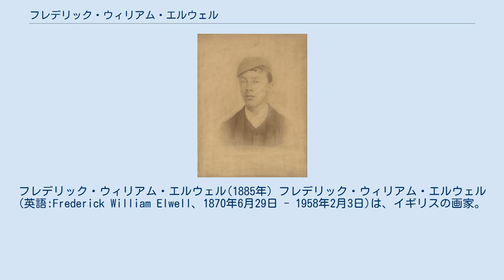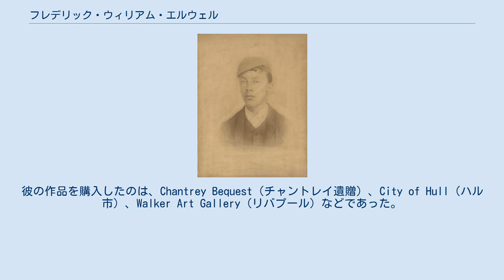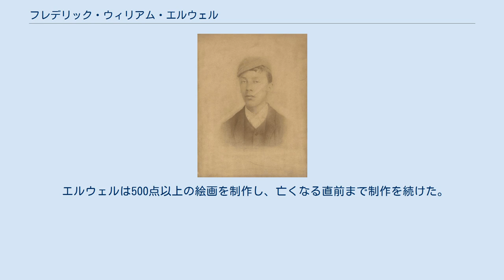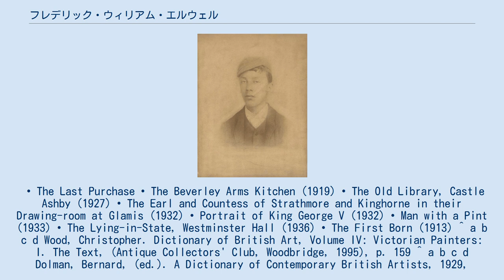フレデリック・ウィリアム・エルウェル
フレデリック・ウィリアム・エルウェル(1885年) フレデリック・ウィリアム・エルウェル(英語:Frederick William Elwell、1870年6月29日 - 1958年2月3日)は、イギリスの画家。
 肖像画やインテリア、具象などを描いた。
1932年にはジョージ5世の肖像画を描き、また、サロン・ド・パリやロイヤル・アカデミー・オブ・アーツに出品し、1938年にはロイヤル・アカデミー・オブ・アーツの会員となった。
 イースト・ライティング・オブ・ヨークシャーのビバリーに木彫家のジェームズ。
エドワード・エルウェルの息子として生まれた。
リンカーン・スクール・オブ・アート、アントワープのロイヤル・アカデミー、パリのアカデミー・ジュリアンで学び、1894年にパリ・サロン、1895年にロイヤル・アカデミーに初出品した。
1931年には王立肖像画家協会に選出され、1938年にはロイヤル・アカデミーの会員に選ばれた。
また、王立油絵画家協会の会員でもあった。
1938年にはロイヤル・アカデミー会員に選出され、王立油絵協会の会員でもあった。
1936年のロイヤル・アカデミー展を評した『タイムズ』紙は、彼の作品『The Lying-in-State, Westminster Hall』（1936年）を、故ジョージ5世の埋葬に立ち会った人々の感情をうまく表現していると好意的に評価しているが、それから22年後の同紙は、彼の作品を「魅力的」というよりも「説得力がある」と評し、彼を「とりわけ家庭的な画家」としている。
彼の作品を購入したのは、Chantrey Bequest（チャントレイ遺贈）、City of Hull（ハル市）、Walker Art Gallery（リバプール）などであった。
 1858年2月3日、88歳で亡くなった。
 エルウェルは、6人兄弟の末っ子だった。
父親のジェームス・エルウェルは、家具職人であり木彫家であり、ビバリーの市長を2度務めた。
1914年には、エルウェルの友人であるオイル・ブローカーのジョージ・アルフレッド・ホームズ（1913年8月5日没）の未亡人で、風景画やインテリアの画家であるメアリー・ドーソン・ビショップ（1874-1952）と結婚した。
二人は長年、ビバリー・バーに住んでいた。
メアリーの安定した経済的地位のおかげで、フレッドは海外旅行や大陸の風景画を描くことができた。
フレッドはビヴァリーのフリーマンとなり、ここで多くの作品を作曲した。
また、趣味としてガーデニングを楽しんでいた。
 エルウェルは500点以上の絵画を制作し、亡くなる直前まで制作を続けた。
 • The Last Purchase • The Beverley Arms Kitchen (1919) • The Old Library, Castle Ashby (1927) • The Earl and Countess of Strathmore and Kinghorne in their Drawing-room at Glamis (1932) • Portrait of King George V (1932) • Man with a Pint (1933) • The Lying-in-State, Westminster Hall (1936) • The First Born (1913) ^ a b c d Wood, Christopher. Dictionary of British Art, Volume IV: Victorian Painters: I. The Text, (Antique Collectors' Club, Woodbridge, 1995), p. 159 ^ a b c d Dolman, Bernard, (ed.). A Dictionary of Contemporary British Artists, 1929, (Antique Collectors' Club, Woodbridge, 1981 (reprinted)), p. 142 ^ a b Waters, Grant M.. Dictionary of British Artists, Working 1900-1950, (Eastbourne Fine Art, Eastbourne, 1975), p. 105 ^ a b Spalding, Frances. Dicti...